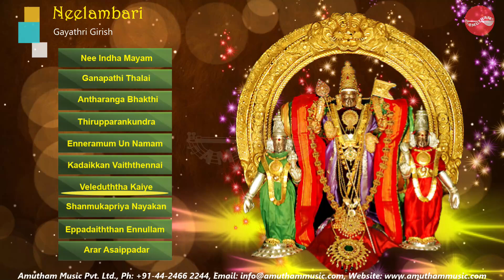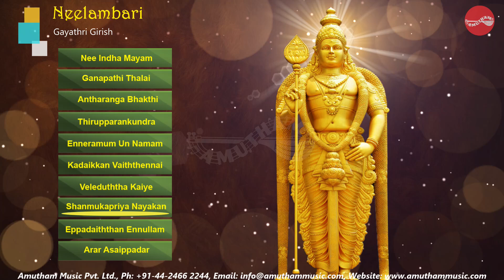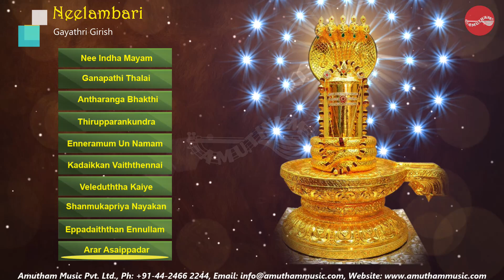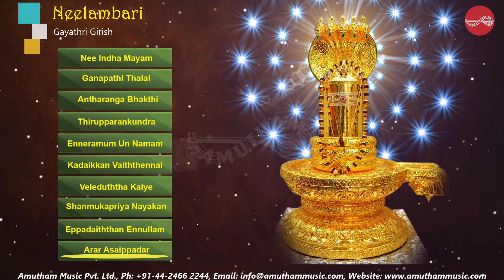Neelambari || Gayathri Girish || காயத்ரி கிரிஷ் || நீலாம்பரி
Smt.Gayatrhri Girish's Varsious Composers Krithis In "Neelambari"

Gayathri Girish is one of the leading Carnatic vocalists of today. An exemplary degree of dedication coupled with an intrinsic leaning towards Carnatic Music, has propelled vocalist Gayathri to the forefront of the classical music domain. Grounded firmly in the roots of classicism, her concerts are more often than not, steeped in improvisational features, be it a seldom heard composition or a Pallavi designed with creativity. Initially trained by Sri Vaigal Gnanaskandan of the Semmangudi school, Gayathri has imbibed some of her boundless Manodharma from the training under veteran Padma Bhushan, Sangeetha Kalanidhi Madurai Sri TN Seshagopalan. She has also been fortunate to have learnt the violin for a few years from the legendary Lalgudi Sri G Jayaraman and Smt T Rukmini. Her repertoire is particularly impressive, with songs ranging from Tamil Tevaram hymns and Divya Prabhandams to Purandaradasar Devarnamas.Oothukkadu Venkatakavi Kritis, Mahakavi Subramanya Bharathiyar songs, compositions of Muthiah Bhagavathar, Papanasam Sivan and Ambujam Krishna all find a place in her song lists. Her concerts are often characterized by a fine balance of composers and Ragams, made possible by impeccable planning.
Gayathri has given quite a number of interesting and non-routine concerts such as Jugalbandis with Hindustani musicians, vocal performances with Thavil accompaniment, one Raga – one Kriti concerts (that call for highest levels of Manodharma) and numerous thematic concerts on topics like Shanmatam and Nava Vidha Bhakthi. She has also given several lecture demonstrations on topics such as “Complex Pallavis”, “Music and Mathematics” and “Structural Variations in Compositions since the Trinity”. She has given performances extensively both in India and abroad.

Song          :Nee Indha Mayam
Composer   :Papanasam Sivan
Ragam        : Dhanyasi
Talam          : Adi

Song          :Ganapathi Thalai
Composer   :Bharathyar
Ragam        : Nattai
Talam          : Adi

Song          :Antharanga Bhakthi
Composer   :Kodeeswara Iyer
Ragam        :Shadvidhamargini
Talam          :Adi

Song          :Thirupparankundra
Composer   :Papanasam Sivan
Ragam        :Hindholam
Talam          : Adi

Song          :Enneramum Un Namam
Composer   :Shyama Sastry
Ragam        :Poorvikalyani
Talam          :Thisra Thriputa

Song          :Tatvamariya
Composer   :Papanasam Sivan
Ragam        : Ritigowlai
Talam          : Adi

Song          :Kadaikkan Vaiththennai
Composer   :Ramaswamy Sivan
Ragam        :Begada
Talam          :Misra Chapu

Song          :Veleduththa Kaiye
Composer   :Periasamith Thooran
Ragam        : Thodi
Talam          : Adi

Song          :Shanmukapriya Nayakan
Composer   :Sudhdha Sathvanadhi
Ragam        :Ragamalika
Talam          :Adi

Song          :Eppadaiththan Ennullam
Composer   :Oothukkadu Venkatasubbaiyar
Ragam        :Neelambari
Talam          : Adi

Song          :Arar Asaippadar
Composer   :Muththuth Thandavar
Ragam        :Muththuth Thandavar
Talam          :Misrachapu

 ► Accompaniments: Violion : S.Varadarajan , Mrudangam :Poongulam Subramanian,  Ghatam: Karthick, Morsing : R.Raman